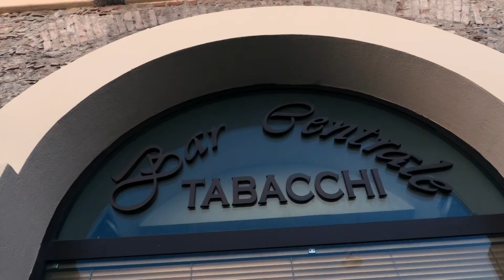PROMO SPONSOR BAR CENTRALE CATANZARO LIDO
NELLE DESCRIZIONI SOTTO:
Bar Centrale di Catanzaro Lido (Cz) in Piazza Anita Garibaldi n°27.

Lo staff "È estate se..."
Format WEB!